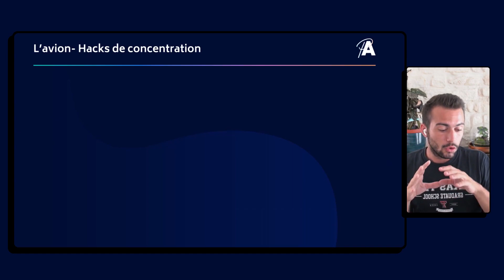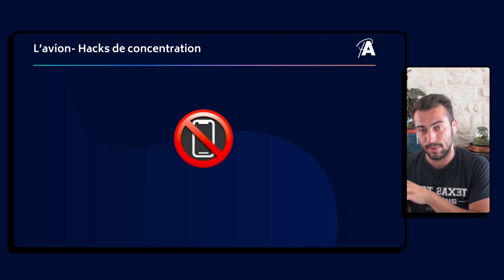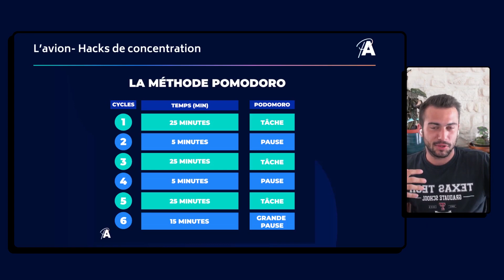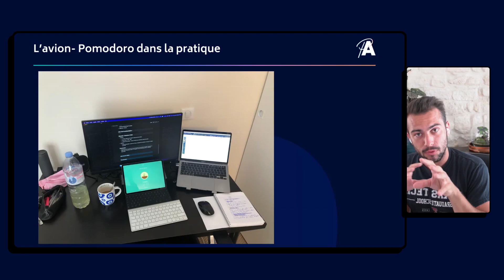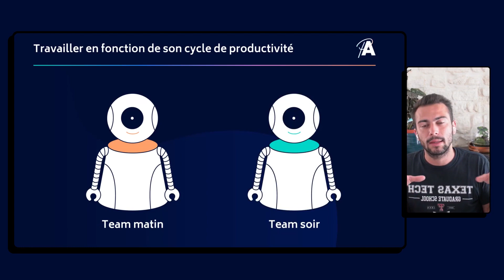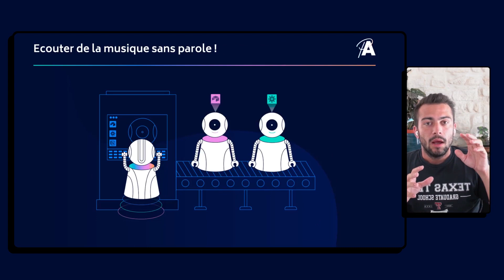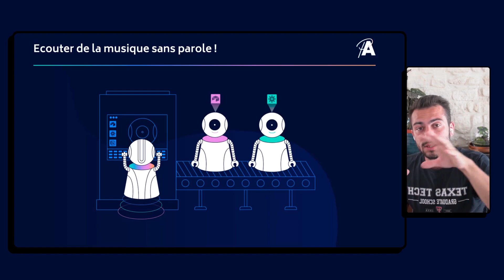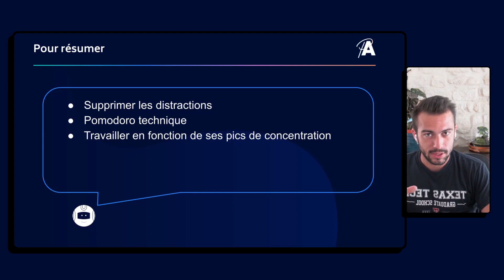LE hack de concentration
Dans cette vidéo tu vas découvrir l'astuce pour se concentrer très facilement.
40h de vidéos pour devenir plus productif et automatiser ses tâches 👉🏻

Si vous souhaitez être accompagné pour réduire le chaos dans votre organisation

▬▬▬▬▬▬▬  Chapitres  ▬▬▬▬▬▬
0:00 Introduction
0:39 L'avion
7:48 Pomodoro
9:50 Travailler en fonction de son cycle
11:53 Ecouter de la musique sans parole
14:05 La caféine
14:54 Conclusion

40h de vidéos pour devenir plus productif et automatiser ses tâches 👉🏻

Après plus de 3 ans de formation en autodidacte sur le sujet, et après avoir accompagné plus de 350 clients dans leurs problématiques d'automatisation, j’ai décidé de lancer cette chaîne :
PANAME AUTOMATISE 🤖🏖

Sur cette chaîne, je vais te partager mes connaissances en no-code, mes techniques d'automatiser de tâches, et tous les meilleurs outils du marché : Zapier, UI Patch, Integromat, Webflow, Notion, Airtable...

Dans cette vidéo tu vas découvrir comment mettre en place des routines simplement.
40h de vidéos pour devenir plus productif et automatiser ses tâches 👉🏻

▬▬▬▬▬▬▬  Chapitres  ▬▬▬▬▬▬
0:00 Introduction
1:24 Les 4 règles des routines
2:28 Comprendre les effets composés
4:56 La routine de Paname
7:38 Le pilote et les routines
8:24 Ma routine matinale
13:41 La robustesse d'une routine
16:05 Conclusion

40h de vidéos pour devenir plus productif et automatiser ses tâches 👉🏻

PANAME AUTOMATISE 🤖🏖